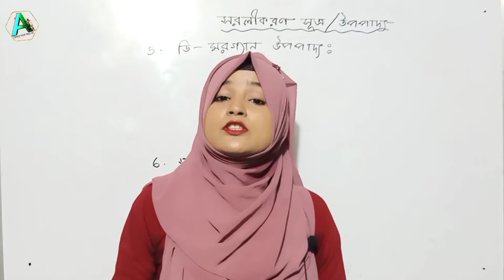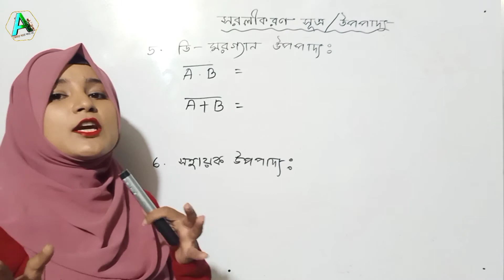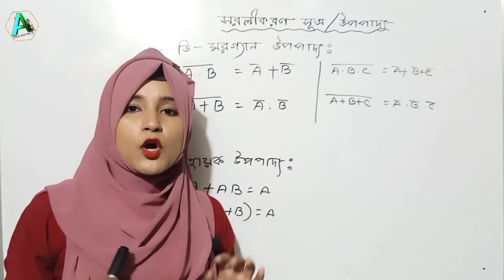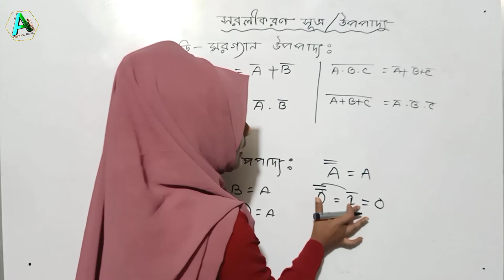HSC ICT|| Chapter-3 || Digital Device || ডিজিটাল ডিভাইস ।। Part -14|| Sumi madam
হেলো ভিউয়ারস,
                    আসসালামু আলাইকুম।সবাই কেমন আছেন? আশা করি আল্লাহর রহমতে সবাই ভালো আছেন।আজ এইচএসসি শিক্ষার্থীদের আইসিটির  ৩ নাম্বার চ্যাপ্টারের ২য় অংশ (ডিজিটাল ডিভাইস ) নিয়ে আলোচনা করেছি।এই চ্যাপ্টারের আরো পার্ট সামনে দিব। আশা করি যারা এইচএসসি শিক্ষার্থী/পরীক্ষার্থী তাদের অনেক উপকারে আসবে।সামনে আরো আইসিটির সব চ্যাপ্টার দেওয়া হবে।ভিডিও গুলো পেতে আমাদের সঙ্গে থাকুন। আর সবাই বাসায় থাকুন নিরাপদে থাকুন।